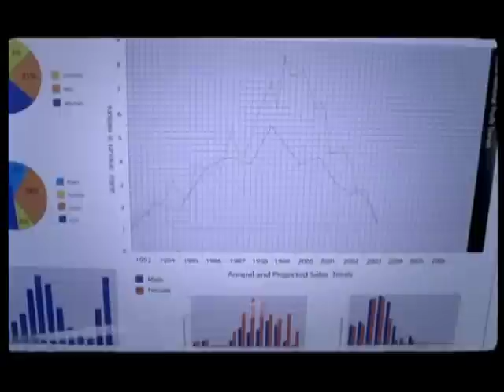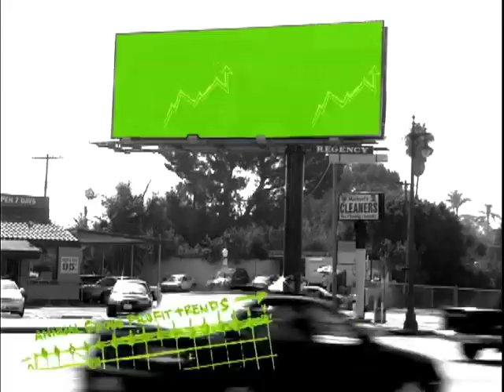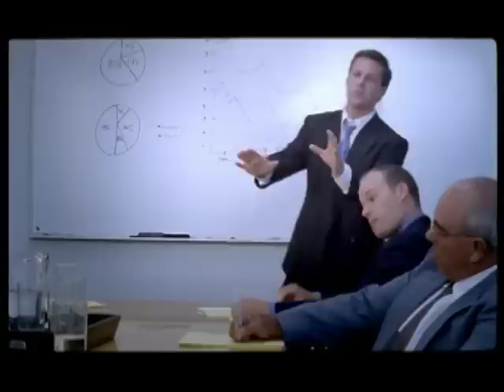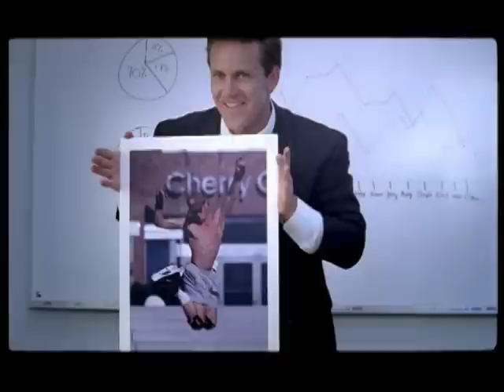CAMPAIGN SURF MOVIE - TAYLOR STEELE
A Taylor Steele Movie
2003 Poor Specimen Productions

Soundtrack "Original"